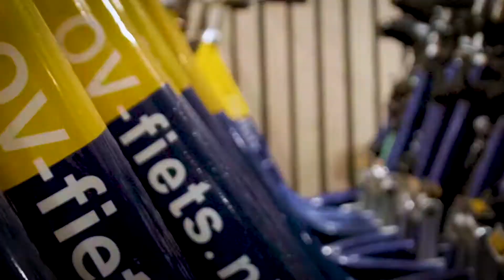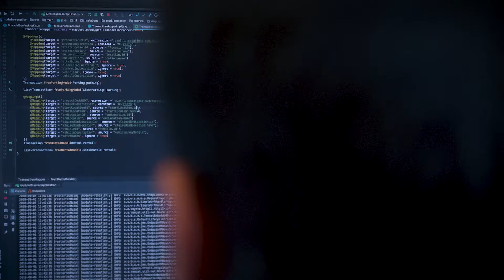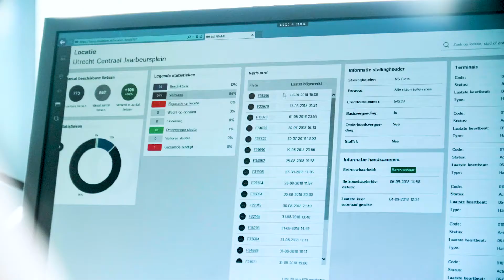INFO x OV-fiets: De pijlers van een duurzaam en succesvol platform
OV-fiets, het simpele en oer-Hollandse concept dat is bedoeld om de reiziger op zijn of haar ‘echte’ bestemming te krijgen, is al tien jaar een succes. Het concept werd in 2008 gelanceerd en vorig jaar telde de vloot 14.500 fietsen, waarmee meer dan 3,2 miljoen ritten werden gemaakt. Het gebruik van OV-fiets is zo hard gegroeid, dat het niet meer vanzelfsprekend is dat je op ieder moment van de dag een fiets kunt krijgen. Ook staat het softwareplatform achter de fietsservice door de groei onder druk.

Wat zijn de belangrijke pijlers voor het ontwerpen en ontwikkelen van een duurzaam platform, dat de reiziger vooropstelt maar tegelijk de medewerker niet vergeet?

Meer weten? Check ons werk